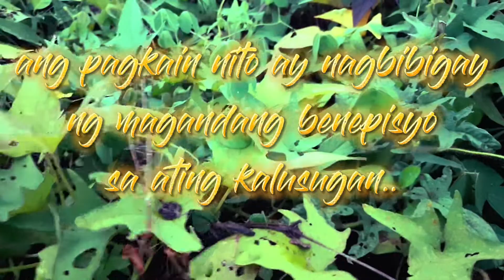benepisyo ng kamote sa ating katawan/pagkain naming mahihirap.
simpleng health tips/simpleng buhay!